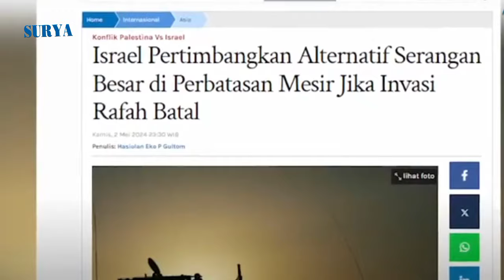Israel Malah Pertimbangkan Alternatif Serangan Besar di Perbatasan Mesir, Tak Hiraukan Ancaman Dunia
VP ren

Surya.co.id

Meski dikecam dunia, Perdana Menteri Israel, Benjamin Netanyahu tetap nekat akan menyerang Kota Rafah, Palestina.

Namun, Israel dilaporkan tengah mencari alternatif selain rencana invasi ke kota Rafah di ujung selatan Jalur Gaza.

Informasi ini disampaikan oleh media lokal Israel pada Kamis (2/5/2024).

“Dinas keamanan sedang mempertimbangkan alternatif operasi skala besar di Rafah, jika operasi ini tidak dilakukan,” kata Radio Angkatan Darat Israel dikutip Anadolu.

Alternatif serangan jika operasi Rafah batal adalah Koridor Philadelphia, area yang bersinggungan dengan perbatasan Mesir.

Tujuan serangan di wilayah itu untuk memutus jalur penyelundupan Hamas.

“Dinas keamanan Israel bersikeras melancarkan operasi di Koridor Philadelphi (di perbatasan antara Gaza dan Mesir) untuk memutus jalur penyelundupan Hamas,” kata radio tersebut.

Padahal sebelumnya, Mesir telah memberikan peringatan ke Israel agar tak menyerang Koridor Philadelphia.

Upaya Israel untuk menduduki wilayah perbatasan antara Mesir dan Jalur Gaza akan mengancam hubungan bilateral Kairo dan Tel Aviv.

Selain itu, tindakan Zionis akan dianggap sebagai pelanggaran terhadap perjanjian dan protokol keamanan yang ditandatangani kedua negara.

Hal ini disampaikan oleh Kepala Dinas Informasi Negara Mesir (SIS) Diaa Rashwan.

Oleh karena itu, apabila Israel nekat meluncurkan serangan ke Koridor Philadelphi, akan menimbulkan ancaman serius terhadap hubungan Mesir-Israel.

"Harus ditekankan dengan tegas bahwa setiap tindakan Israel ke arah ini akan menimbulkan ancaman serius terhadap hubungan Mesir-Israel," ujar Rashwan, Senin (22/1/2024).